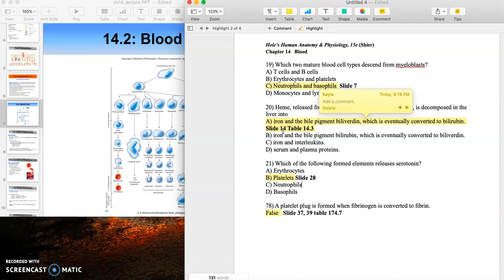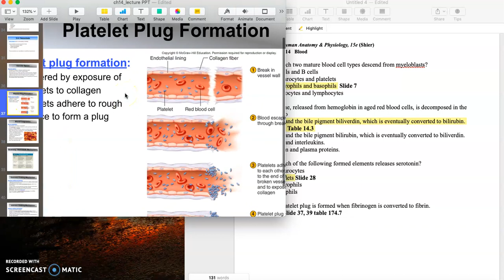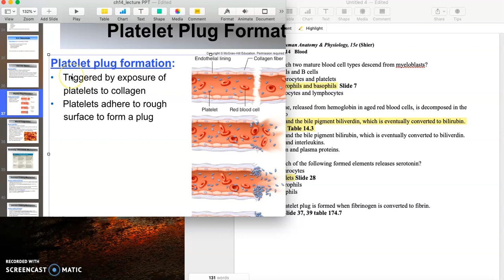Chapter 14 Blood Review Video